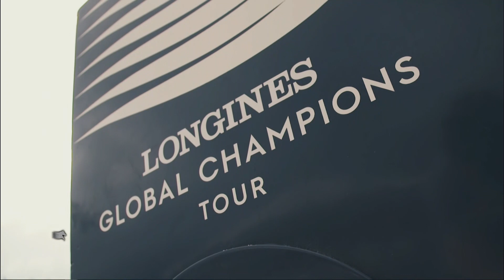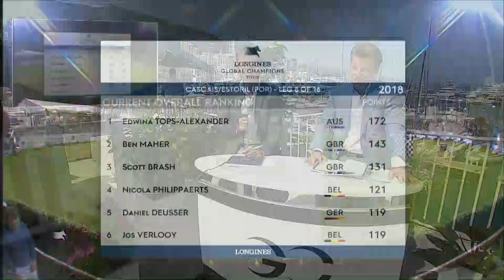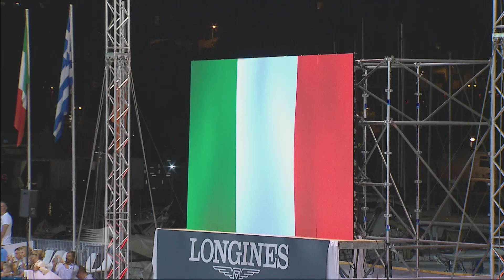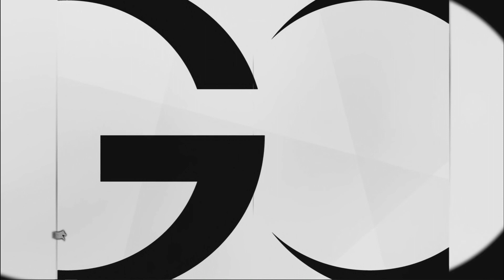GCL 2018 - Monaco - In the Studio